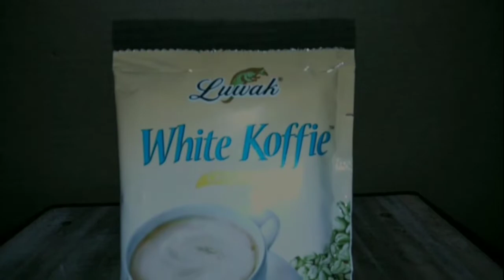How to Make a Coffee Sachet (Short Video)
Edited from Android : Kinemaster